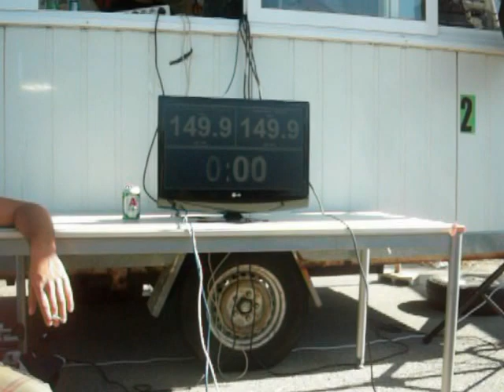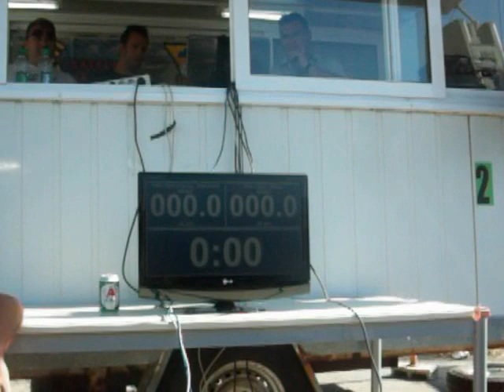Car audio performance team "bass baker" bass race 140-149,9 3 isopalia